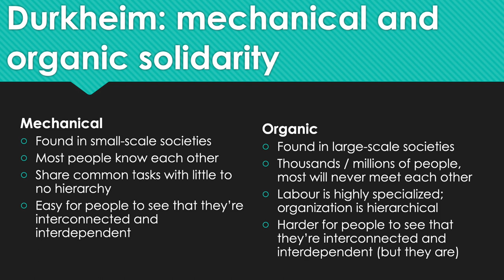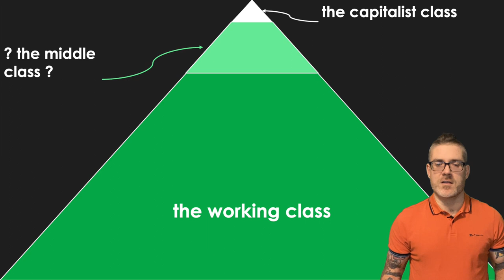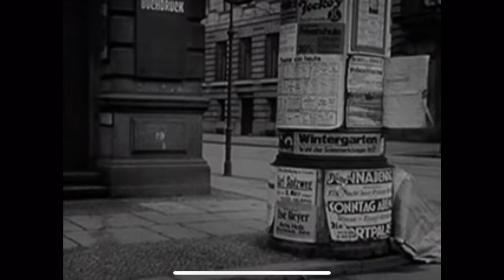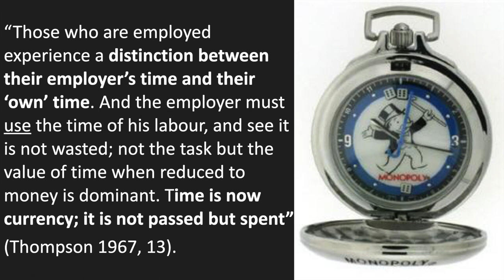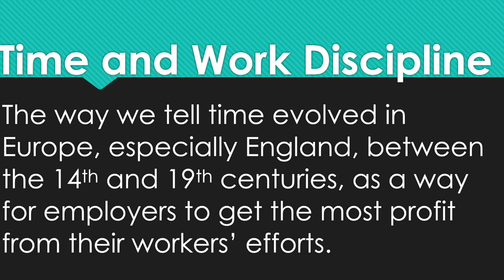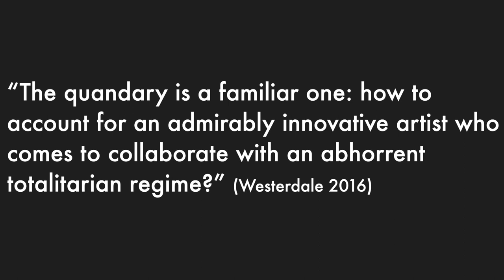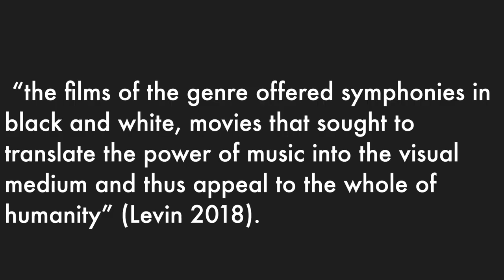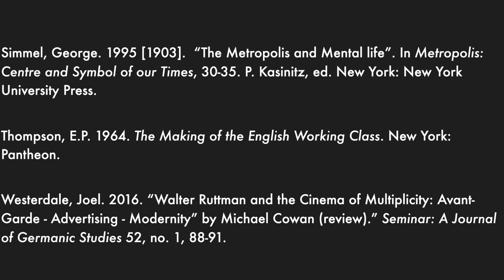MODERNITY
Video #1 of the CITIES IN FILM series: An urban studies course about movies about cities.

This one focuses on hope, fear, and urbanization in METROPOLIS and BERLIN: SYMPHONY OF A GREAT CITY,  both silent films from 1927.